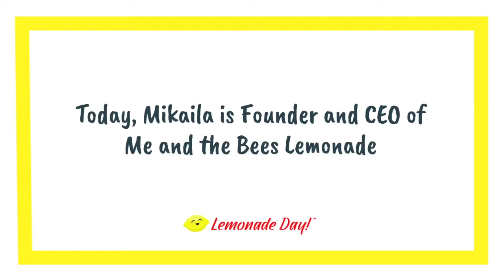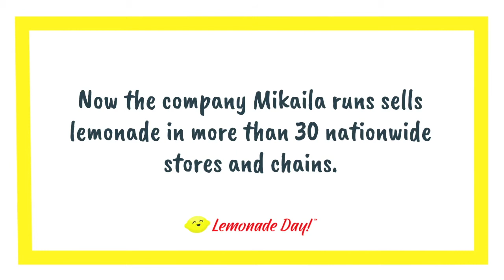Mikaila Ulmer Youth Entrepreneur and Lemonade Day Kid